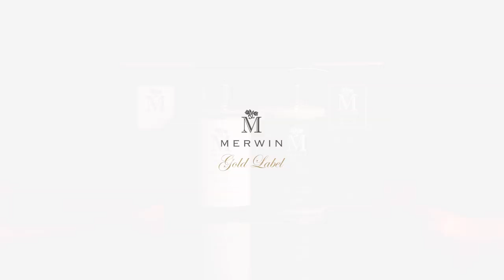[그라피TV] 내 몸에 쓰는 샴푸 만큼은 투자할래요! 세계 특허 '라멜라 구조'로 이뤄진 메르윈 샴푸와 트리트먼트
당신의 아름다움을 고급스럽게 유지하세요. 우아한 장년층을 위한 명품. 라본느코스메틱의 ‘메르윈 골드라벨’.

♥with 라본느코스메틱